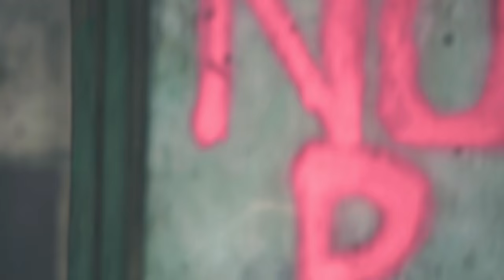Noto Play Play - Alim Kamara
London UK - Salone (6th February 2016) – 2BExquisite announces the release of music video, Noto Play Play, from UK based music artist Alim Kamara.

Upon release, ‘Noto Play Play’ created waves on still water. Being Alim’s first track ever in Krio (Broken English) this is an attention grabber and lyrics are what make listeners put the track on repeat.

If you appreciate realness….Click Play